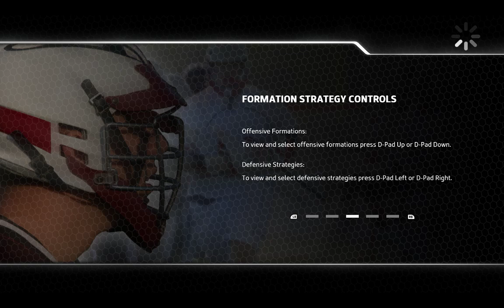Saturday April 24, 2021 - Round 3